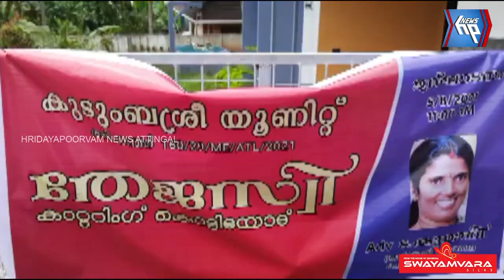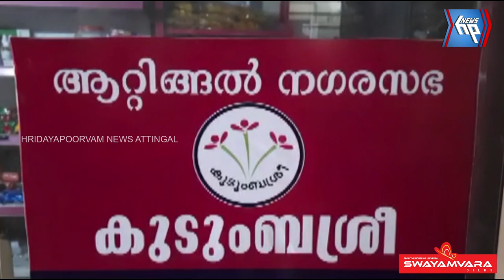ആറ്റിങ്ങലിൽ കുടുംബശ്രീ തേജസ്വി കാറ്റഗറിംഗ് യൂണിറ്റ് പ്രവർത്തനം ആരംഭിച്ചു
ആറ്റിങ്ങൽ നഗരസഭ മുൻ കൗൺസിലർമാരുടെ നേതൃത്വത്തിൽ കുടുംബശ്രീ തേജസ്വി കാറ്റഗറിംഗ് യൂണിറ്റ് പ്രവർത്തനം ആരംഭിച്ചു